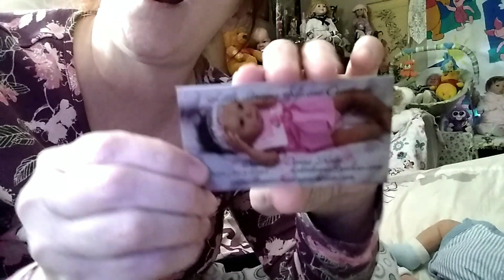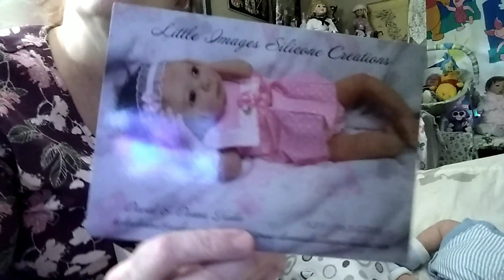Adults-only Iris Johnson with Winston and Roman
Sorry the video cut off again